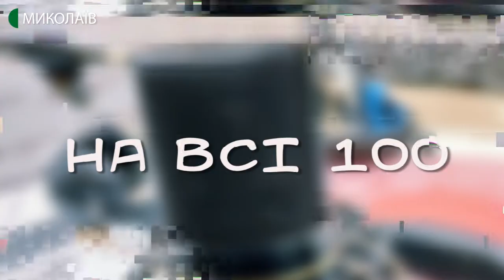30.07.2020. Пленер на Соборній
Цієї неділі о 16:00 на Соборній відбудеться арт-зустріч «Входження мистецтва в народ»
Хто може долучитися до пленеру?
Що будуть зображувати митці?
Чи потрібно брати з собою весь мистецький арсенал?
Слухайте у програмі «на всі 100»
Спікерка: організаторка заходу «Входження мистецтва в народ» Ріна Бударіна